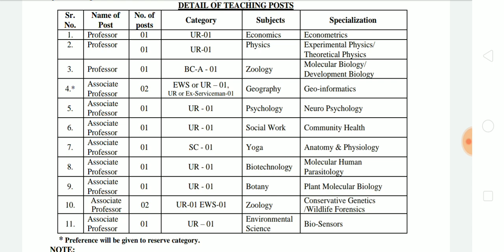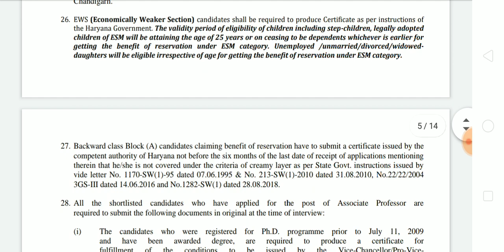योग में आई वेकैंसी सैलरी एक लाख से ज्यादा | Yoga Vacancy salary 131400, Yoga recruitment